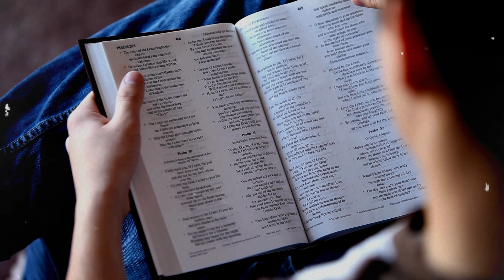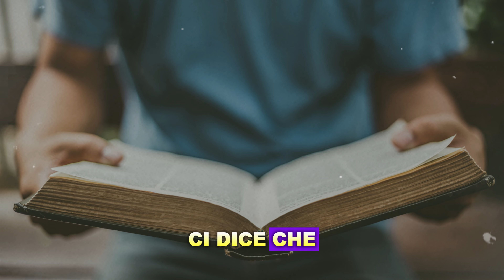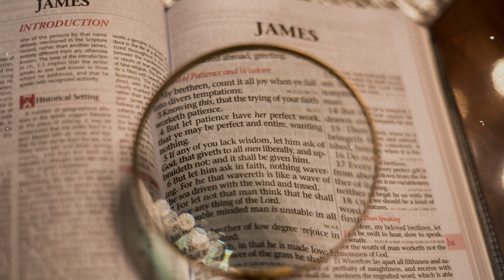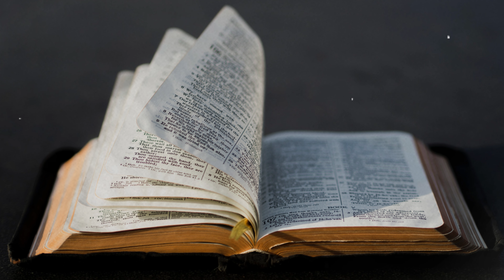8 cose che ci tengono lontani da Dio e come sfuggirle!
Sei d'accordo?
Cosa aggiungeresti? Lasciaci un commento!